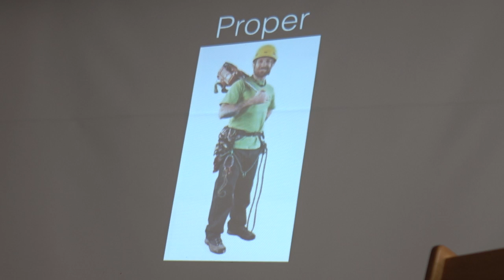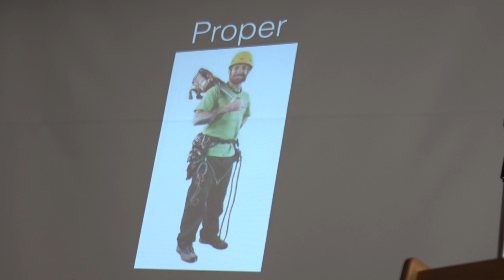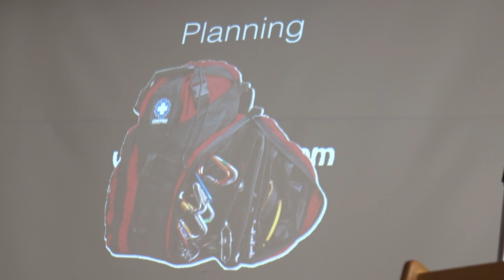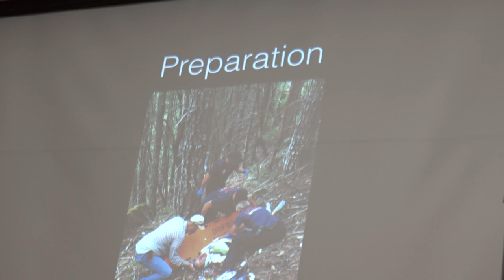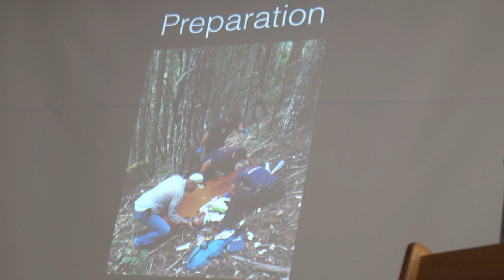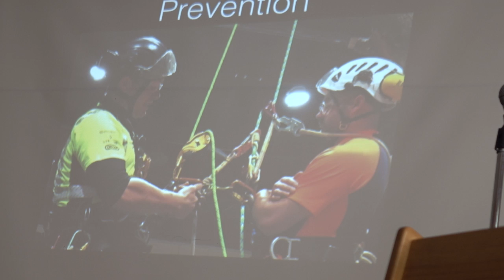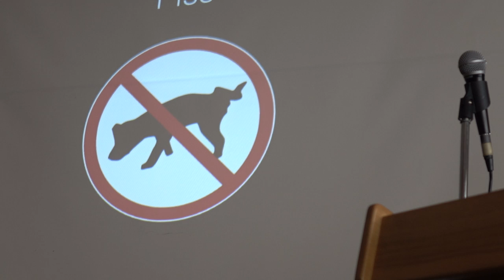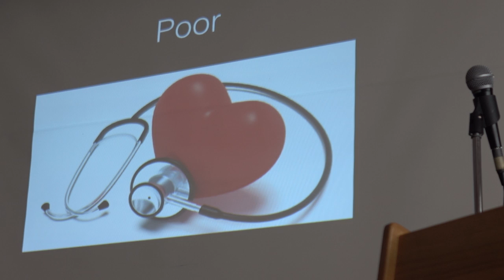Brian French Lectures on Proper Planning for Climbers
7 P's